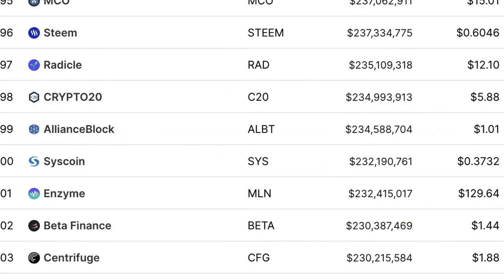Peter Dembicki: Tremendous Value In Silver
President and CEO of Tier One Silver. Mr. Dembicki formerly worked as an investment advisor with Canaccord Genuity Corp. (“Canaccord”) and brings over 10 years of capital markets experience.

Video content: Peter Dembicki, silver, restart, reset, the big reset, banks USA, savings banks USA, economy USA, finance USA, money USA, capital USA, stocks USA, stock exchange USA, real estate USA, politics USA, media USA, gold, gold coins, silver, precious metals, bitcoin , Cryptocurrency, currency crisis, currency reform, financial community, financial policy, financial market, banks, financial crash, euro crash, bank crash, investment, euro crisis, economic crisis, bankruptcy, bankruptcy, inflation, credit, insolvency, profit, system change, reset, crash, finance, finance, money , Trade, goods market, means of payment, securities, cash, bank balances, claims, debt capital, interest, liabilities, purchasing power, central banks, ECB, precious metals, expropriation, system change, stock market trend, success channel, company, state, Bill Gates, Jeff Bezos, Elon Musk, Warren Buffett, Bernard Arnault, Mark Zuckerberg, Larry Ellison, Larry Page, finance, crash, cash, microstrategy, Michael Saylor, gold, central banks, currency, economy, government, politics, stocks, assets, real estate, money, future, inflation , Recession, Technology, Asset Advisor, Finance, Crash, Cash, Microstrategy,  Bitcoin, BTC, cryptocurrency, gold, central banks, currency, economy, government, politics, money print, assets, stocks, ethereum, fortune, investment, PayPal, stock market, real estate, money, future, inflation, recession, technology